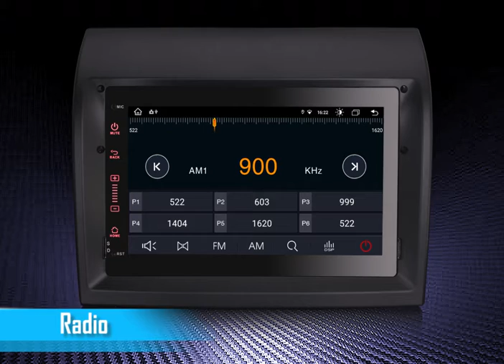ES8674F 7" Android 11.0 OS Car GPS 4G TPMS DAB+ DSP Wireless CarPlay Android Auto NO DVD Function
Android 11.0 OS, Octa Core, 2*A75+6*A55 64-bit 2000MHz CPU Architecture, benchmark scores does go above 200000
-2GB RAM and 32GB ROM, 1 Card/2 USB up to 3*128GB extended Storage.
-Built-in DSP Amplifier System, which bring the perfect sound effect in your car.
-Built-in Wireless Apple CarPlay and Wired Android Auto module, you don't need to use another adapter, just connect your iPhone to this unit via Bluetooth to use the CarPlay function, or connect your Android phone to this unit via USB to use the Android Auto function.
-Built-in Bluetooth module, which supports hands-free function with A2DP Audio Streaming.
-Built-in GPS Module, which supports offline GPS Navigation, GPS function ready to use.
-Built-in Dual Band WiFi Module for Internet, support 2.4GHz and 5GHz WiFi networking, go online faster.
-Built-in 4G Module for Internet, support 99% of carriers in the word, support micro SIM card.
-Built-in Android Multimedia Player, can play Music/Video/Photo from local Disc or USB.
-Built-in USB, TF, Radio, RDS, WiFi, Clock, Calendar, Chrome, Adobe Reader.
-Support DAB+, DVB-T/T2, TPMS, OBD2, DVR, Camera, AVIN etc. extended functions.
-Support steering wheel control, easier and safer to adjust volume, answer calls and switch the songs while driving, Canbus decoder included.
-Support panel light colors adjustment, many RGB-colors can be chosen
-Support Split Screen, you can run two apps side by side.
Compatible Models & Years:
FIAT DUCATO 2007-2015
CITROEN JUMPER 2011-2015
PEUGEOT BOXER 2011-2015